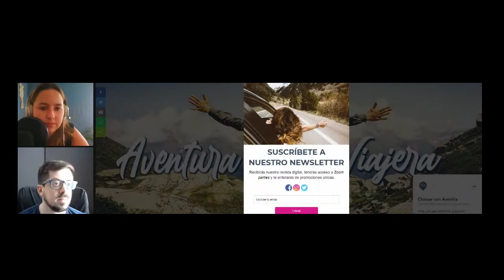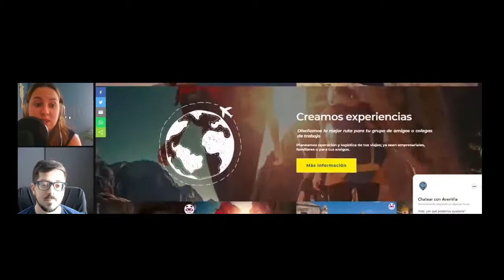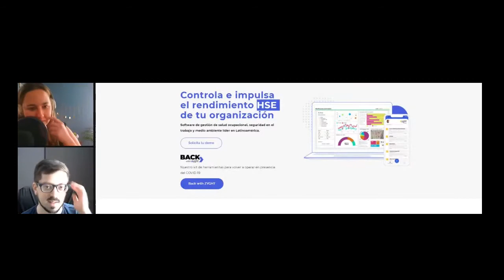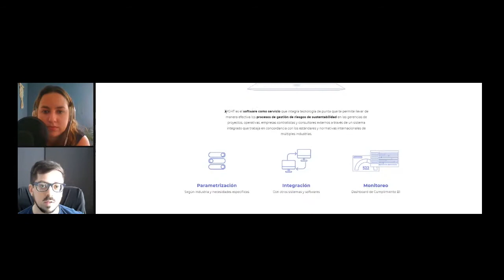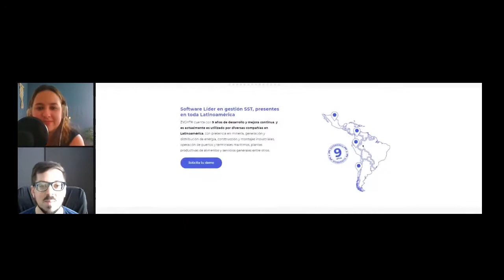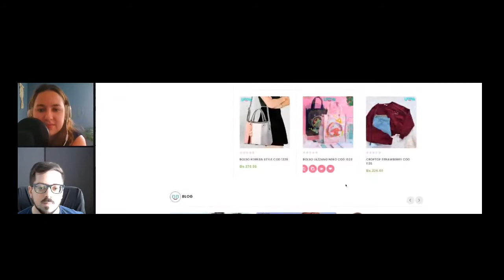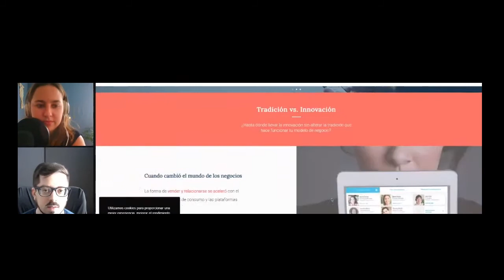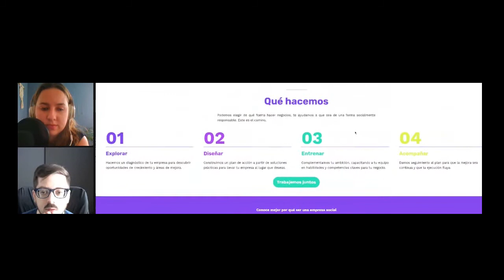CRO Tercera Parte: Ejemplos de Sitio web para optimización de la conversión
Bienvenidos/bienvenidas a un nuevo video de Marketing Hack Show:

Esta es la tercera parte del episodio #124 con Luan Rodriguez, donde hablamos de CRO y analizamos 7 sitios web para dar retroalimentación sobre optimización de la conversión.

Si no haz escuchado las primeras dos partes del episodio puedes ir a escucharlo a Spotify, nos encuentras como Marketing Hack Show.